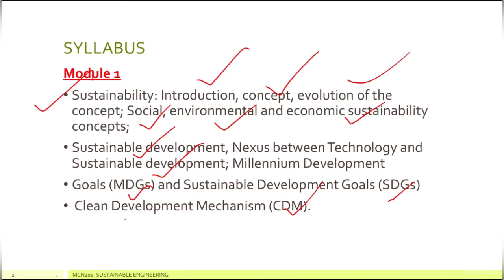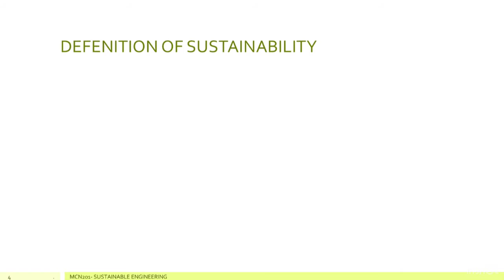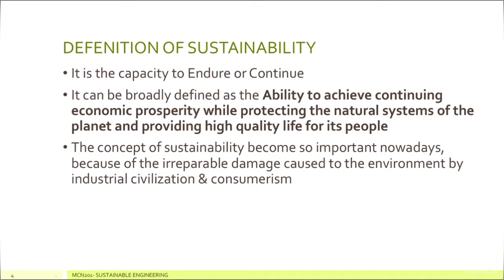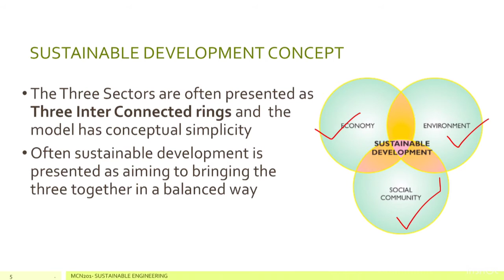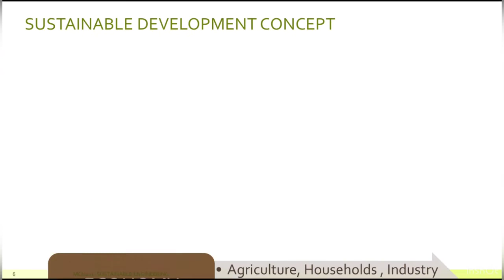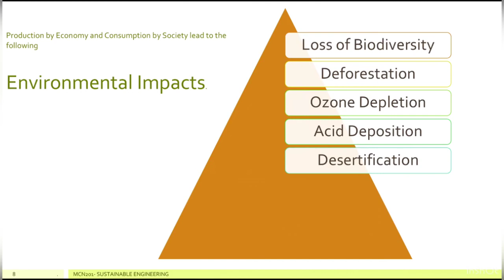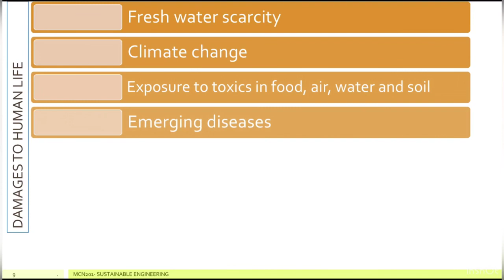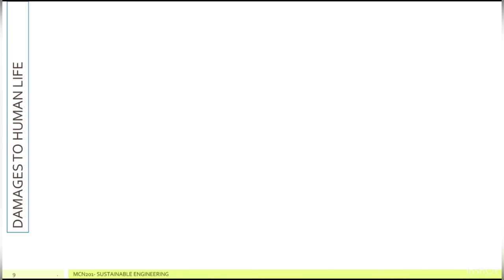Sustainability Concepts (Module 1)